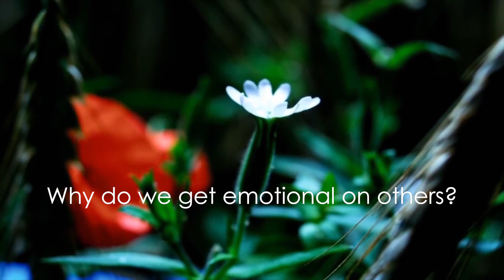Why do we get emotional on others - Guruji Sri Vast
Guruji raises the issue of how the present challenging time is showing the emotions hidden within us. We, as a human species, have structured and conditioned our lives to entertain and express our emotions externally rather than meeting them internally. Guruji invites us not to fall into blaming, but to shift our focus from being entertained by social conditions to liberating ourselves as natural beings.

A Excerpt from Satsang with Guruji Sri Vast, April 2020.
Learn more about the teachings by watching a Live Satsang.
Every Saturday and Sunday at 17:00 European Time / 11:00 AM New York Time: